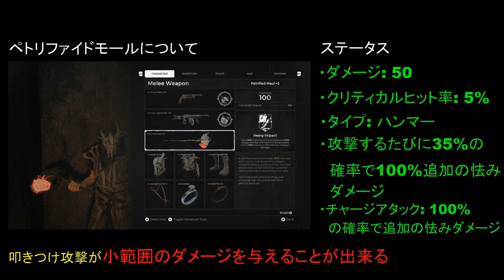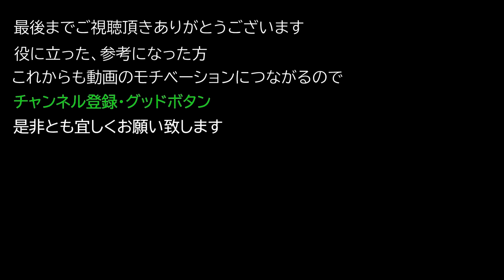【レムナント：フロム・ジ・アッシュ】序盤から使える武器 ペトリファイドモールの入手方法と武器解説【REMNANT FROM THE AHES】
序盤から使える武器　ペトリファイドモールの入手方法と武器解説

【レムナントフロムジアッシュ　ストーリー】
突如、異次元から襲来した未知の生命体。
その圧倒的な暴力の前に、人類は、全てを奪われた。
異次元から送り込まれるクリーチャーに対抗するため、
過去の遺物「ポータル」の力を使い、次元を渡りやつらを殲滅する。
異世界を冒険し、武器を強化し、敵の能力さえも己が力とする。
背中を預ける仲間たちとともに、強靭な敵を迎え撃て。
反撃の戦端は開かれた。

【レムナントフロムジアッシュ　SYSTEM】
レムナント：フロム・ジ・アッシュは、別の次元から現れたクリーチャー(ルート)と戦う人類最後の抵抗勢力の残党として、荒廃した世界での戦いを描く高難易度アクションが特徴のサードパーソン・アクションシューティングです。
残党勢力の一員となりオンラインで最大3人の協力プレイを通して、強大なルート達に立ち向かいます。銃器や近接攻撃、回避を駆使し、時に理不尽とすら感じられるルート達からの猛攻を凌ぎ、人類を絶滅寸前まで追い込んだ悪の源を断ち切りましょう。

【レムナントフロムジアッシュ　冒険、協力、戦闘、強化】
レムナント：フロム・ジ・アッシュでは、様々な冒険がプレイヤーを待ち受けています。強力な敵を打破するためにオンラインを通して他のプレイヤーと協力し、冒険の道中で入手した素材で装備を強化し、強大なボスを倒すと手に入るスペシャルな素材でスペシャルな武器/Modを手に入れましょう。アサルトライフル、五連クロスボウ、ビームライフル、囮の召喚Mod、テレポートModなどユニークで尖った装備を作成し、ルートの根絶を目指しましょう。

【レムナントフロムジアッシュ　登場する凶悪かつ、洗練されたクリーチャー達】
別の次元から現れた”真に”凶悪な敵がプレイヤーの行く手を阻みます。プレイヤーはその猛攻と非道さに何度も心が挫けそうになることでしょう。
しかし、次元も、種族も、文化も超えて襲いくる凶悪なルート達を退けた時、プレイヤーは今までにない興奮と達成感を得ることとなります

【レムナントフロムジアッシュ　戦いの舞台となる様々な別次元の世界】
人類反撃の拠点となるWard 13、そして全てを知っていると言われるWard 13創設者の行方を突き止めましょう。
プレイヤーの冒険の舞台となる次元を超えた世界は、崩壊した地球に始まり、ある時は人類とは別の文明が発達した神秘の森、またある時は宿主を乗っ取る寄生虫にまみれた沼地といった様々な特徴のあるものとなっています。